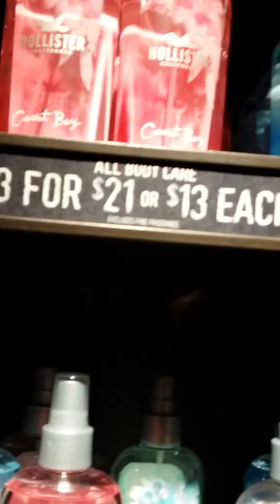At Sherway garden's Hollister, Part2.